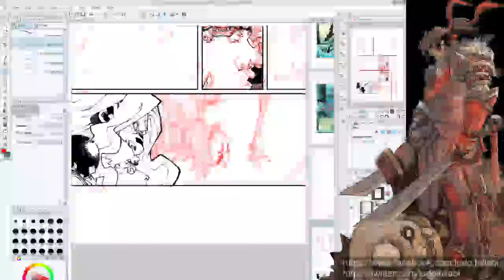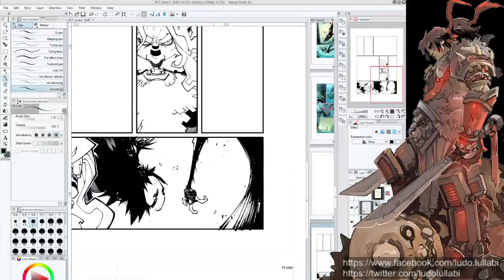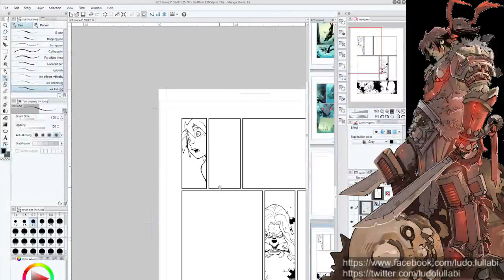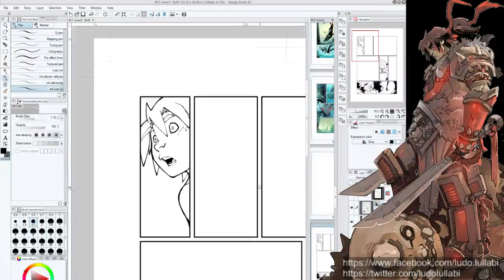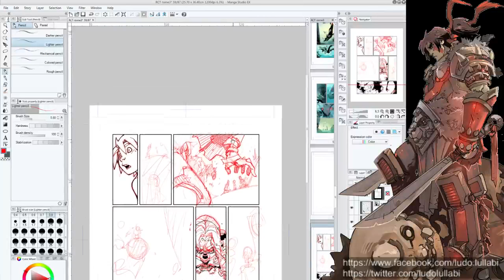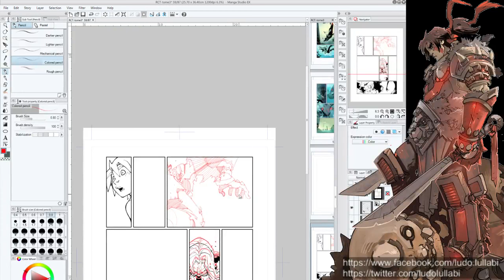Ludo Lullabi - Manga Studio Live 06/07/2016